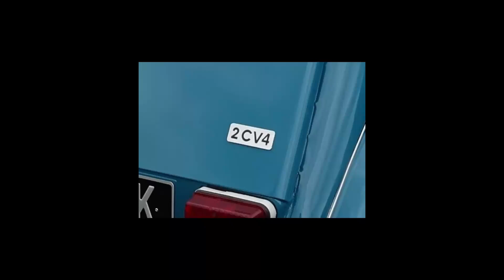citroen 2cv limited editions Part 4 : 2cv special series which never made it to production.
Serge gevin welke voor citroen de speciale series ontwierp heeft vele voorstellen gedaan bij citroën welke nooit geaccepteerd zijn.
Veel 2cv liefhebbers hebben zelfs deze foto`s in de video nooit gezien.
wisten jullie dat de eerste special 2cv de "spot" eigenlijk "transat" zou gaan heten ?

Serge Gevin, who designed the special series for Citroen, made many proposals to Citroen which were never accepted.
Many 2cv enthusiasts have never even seen these photos in the video.
did you know that the first special 2cv the "spot" would actually be called "transat"?

Serge Gevin, qui a conçu la série spéciale pour Citroën, a fait de nombreuses propositions à Citroën qui n'ont jamais été acceptées.
De nombreux passionnés de 2cv n'ont même jamais vu ces photos dans la vidéo.
saviez-vous que la première 2cv spéciale du "spot" s'appellerait en réalité "transat" ?

Serge Gevin, der die Sonderserie für Citroen entwarf, machte Citroen viele Vorschläge, die nie akzeptiert wurden.
Viele 2cv-Enthusiasten haben diese Fotos im Video noch nie gesehen.
Wussten Sie, dass der erste spezielle 2CV der "Spot" eigentlich "Transat" heißen würde?

Serge Gevin, quien diseñó la serie especial para Citroen, hizo muchas propuestas a Citroen que nunca fueron aceptadas.
Muchos entusiastas de 2cv nunca han visto estas fotos en el video.
¿sabías que el primer 2cv especial el "spot" en realidad se llamaría "transat"?